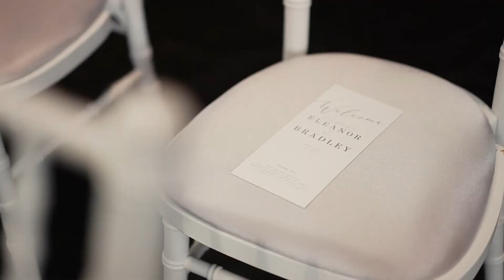Industrial Chic Wedding at the Albert Hall by Moviart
As wedding spaces go Manchester's Albert Hall must rate as one of the most exciting blank canvases for a couple to make their own. Brad and Elle absolutely owned the stage at this iconic Manchester music and performance venue and it was a joy to make full use of those stunning panoramic windows and industrial fixtures.
Light travels in amazing ways through buildings like the Albert Hall from those little pockets of sunlight hitting the metalwork to the massive expanse of the floor to ceiling coloured glass, a jaw dropping location for a wedding videographer or photographer.
Only the 60 second Insta edit here as not everyone has the time for the long feature films so it's nice to include some bite sized wedding films to break things up :)
If you would like to learn more about our industrial chic and urban wedding videography please visit out website at:

MB01HTLDVJMUFUJ